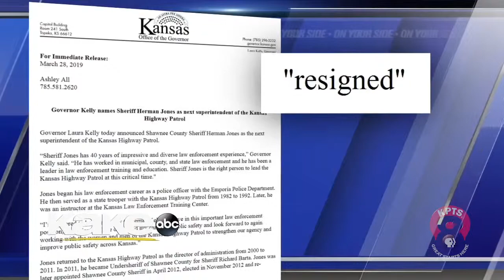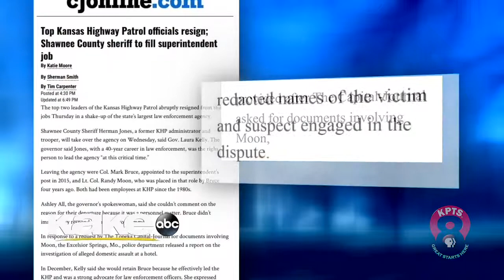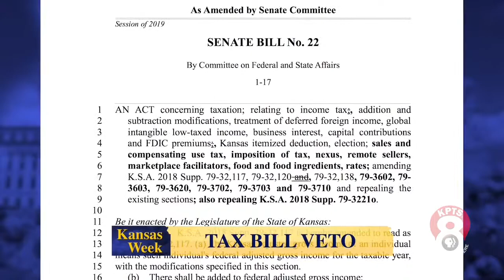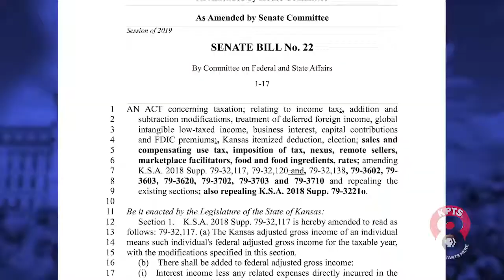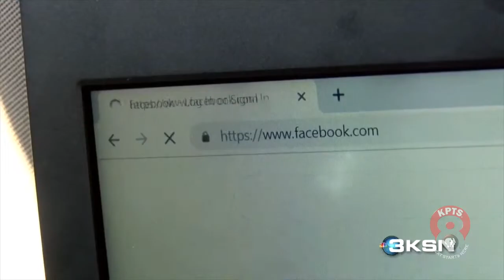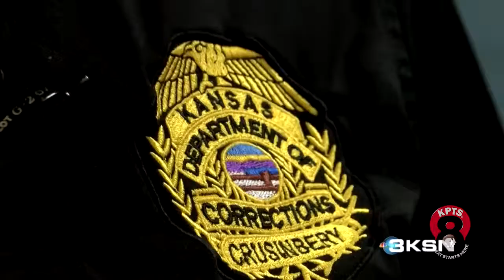Kansas Week 03-29-2019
Hosted by Pilar Pedraza, a panel discuss the topics of the conditions of El Dorado prison, the Governor's first veto and the resignations of two top KHP officers.